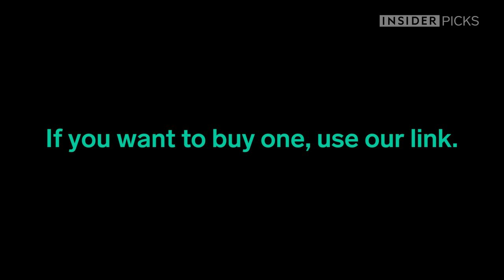This single-handed soap dispenser helps reduce the spread of germs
This is the C-Pump Soap Dispenser.